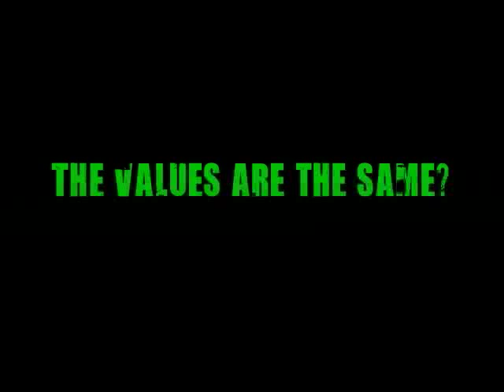What does it mean to be a Democrat?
At a 2007 forum in Oakley, politicians and voters gathered to hear speeches on what it means to be a Democrat.  I asked what it means when Democrats get large campaign contributions from the same people who give money to Republicans.  State Representative Steve Driehaus answered.  His response might surprise you!